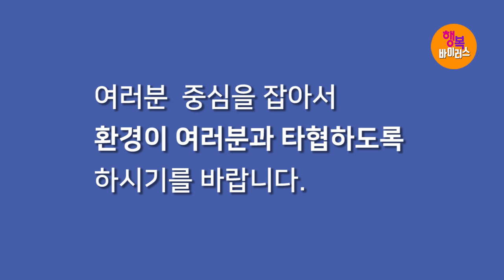박건수목사의 쉬운원어성경 강해-행복바이러스_환경에서 중심 잡아야 할 이유